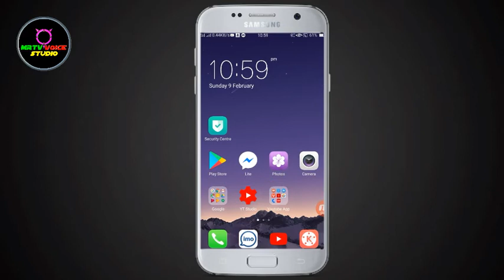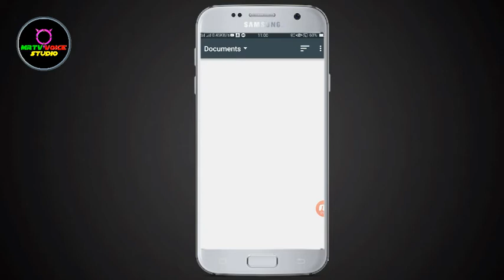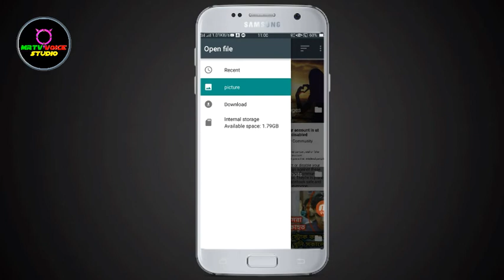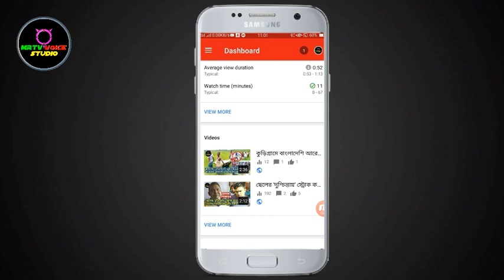কিভাবে ইউটিউব ভিডিও থাম্বনেইল Change করবেন | How to change youtube video thumbnail in mobile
কিভাবে ইউটিউব ভিডিও থাম্বনেইল Change করবেন | How to change youtube video Thumbnail in mobile| Bangla tutorial 2020

* ANTI-PIRACY WARNING *
This content is Copyright to " Mrtv Unknown". Legal action will be taken against those who violate thecom
pyright of the following material presented!